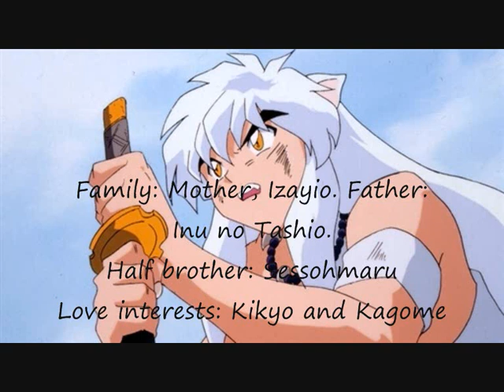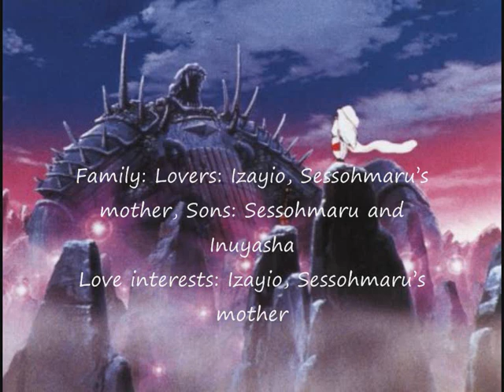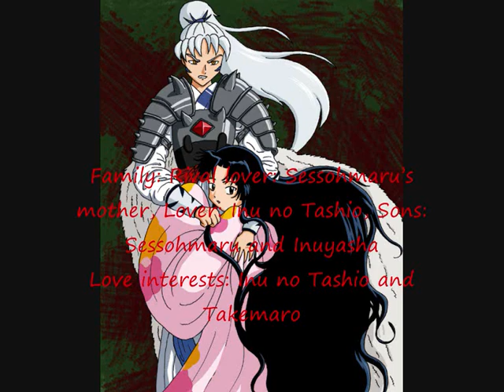Inuyasha characters info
Name: Inuyasha
Age: 15
What is he: Half demon
Family: Mother, Izayio. Father: Inu no Tashio. Half brother: Sessohmaru
Love interests: Kagome and Kikyo

Name: Kagome
Age: 15
What is she: Human
Family: Mother. Granddad. Brother: Sota.
Love interests: Inuyasha, Hojo and Koga

Name: Sango
Age: 17
Family: Mother, Father Brother, Kohaku.
Love interests: Miroku and that young prince from the episode: Only you, Sango

Name: Miroku
Age: 17
What is he: Human
Family: Father and the monk that raised him
Love interests: Sango

Name: Kikyo
Age: 15
Family: Sister, Kaede
Love interests: Inuyasha, sort of Naraku

Name: Sessohmaru
Age: Just over 400
What is he: Dog Demon
Family: Mother Father, Inu no Tashio Half brother, Inuyasha
Love interests: Kagura, Rin

Name: Kohaku
Age: 10 - 13
Family: Mother, Father, Sister Sango
Love interests: Rin

Name: Kagura
Age: ?
What is she: Wind sorceress
Family: None
Love interests: Sessohmaru

Name: Koga
Age: ?
What is he: Wolf Demon
Family: The wolf tribes
Love interests: Kagome and Ayame

Name: Naraku
Age:?
Family: None
Love interests: Kikyo

Name: Inu no Tashio
Age: way over 400
Family: Izayio, Sessohmaru's mother, Sessohmaru and Inuyasha
Love interests: Izayio, Sessohmaru's mother

Name: Lady Izayio
Age:?
Family: Sessohmaru's mother, Inu no Tashio, Sessohmaru and Inuyasha
Love interests: Inu no Tashio and Takemaro

Name: ?
Age:?
What is she: Dog Demon
Family: Inu no Tashio, Sessohmaru Izayio and Inuyasha
Love interests: Inu no Tashio

Name: Shippo
Age: ?
What is he: Fox Demon
Family: None
Love interests: None that are worth mentioning

Name: Kiara
Age:?
What is she: Two tailed cat demon
Family: Sango and Kohaku sort of Midoriko
Love interests: None